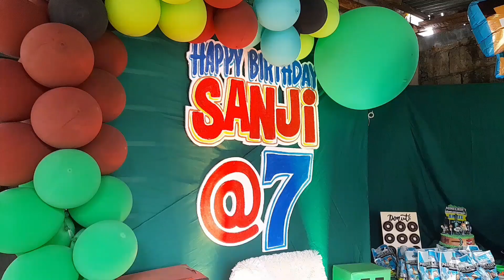HappyBirthday SANJI @ 7